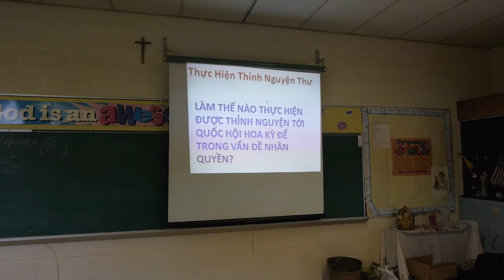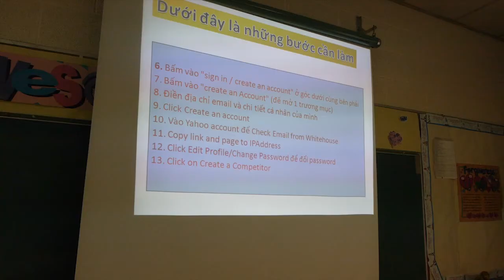Lop Computer tai Detroit, Michigan.mp4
Đối với người lớn tuổi, đa số muốn biết xử dụng computer để theo dõi tin tức, viết email. liên lạc với bà con bạn bè..Sau chiến dịch Ký Thỉnh Nguyện Thơ do Đài  SBTN phát động, số người ghi tên theo học lớp computer tại thành phố Detroit , Michigan đã tăng lên nhiều. Kính mời quý vị theo dõi nột số hình ảnh  ghi lại với Việt Hải, thông tín viên của SBTN từ Michigan.